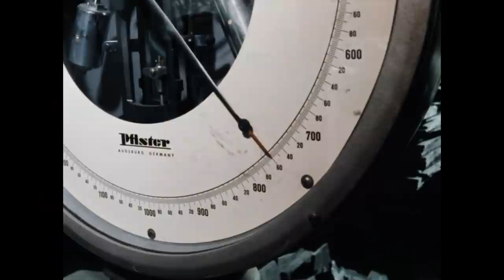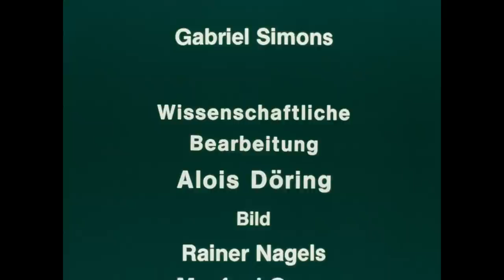Schieferbergbau in der Eifel. Teil 2: Spalten und Zurichten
Mayen 1983 – 31 Min.
Aufnahme: Gabriel Simons; Schnitt/Kommentar: Alois Döring, Gabriel Simons

Im Spalthaus von Grube Margareta erfolgt die Weiterverarbeitung der Schieferblöcke von Hand. Die Leiendecker spalten und richten den Schiefer mit Spalteisen und Schieferhammer zu. Moderne Technik wird auf der Grube Katzenberg am Stadtrand von Mayen eingesetzt. Unter
Tage gewinnt man den Schiefer mit elektropneumatischen Maschinen, zum Spalten werden Pressluftgeräte verwendet, und auch das Zurichten in die Schablonenformen für Wand und Dacheindeckung geschieht maschinell.

Digitalisiert von @Digital Heritage Service